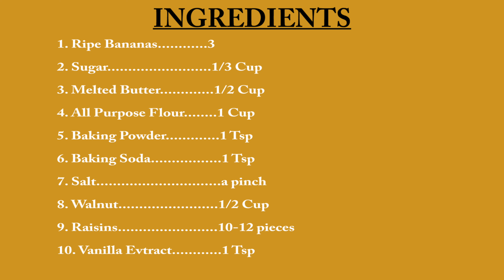Banana Cake | Without Egg Banana Cake Recipe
In today’s video I will show you how to make easy Banana Cake Recipe. In this recipe the prime ingredient is the Banana. We often either throw away the ripped banana’s or don’t prefer to eat them but including these ripped banana’s in making of this yummy cake will leave you not to regret. Hope you all will like this recipe.

[TIMESTAMPS]:
0:00 Intro
0:15 Ingredients
0:20 Instructions
0:25 Preparation/Cooking Time, Serves, Difficulty
0:29 Procedure
 3:47 Outro

[INGREDIENTS]:
• 3 Ripped Bananas
• ¾ Cup Sugar
• ½ Cup Oil
• 1 Tsp Vanilla Extract
• 1 Cup All Purpose Flour
• 1 Tsp Baking Powder
• 1 Tsp Baking Soda
• A pinch of Salt
• ½ Cup Walnuts
• 10-12 Raisins